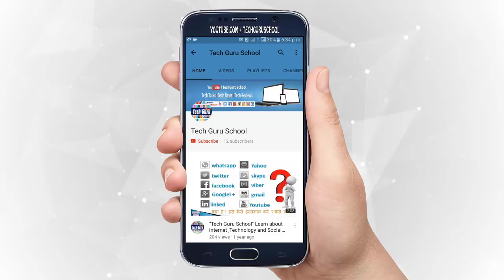What Is VVPAT Machine ?How It Work?Voter Verifiable Paper Audit Trail /Use In Gujarat Elections/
Welcome to the "TechGuruSchool" (Us,Our or We Channel)

इंटरनेट, टेक्नोलॉजी और सोशल मीडिया के बारे में सीखिये हिंदी में ...

Learn about internet ,Technology and Social Media in Hindi from
Tech Guru School I

how to ? what is ? how is ? how to learn hindi ? kya hai? kaise shike ?